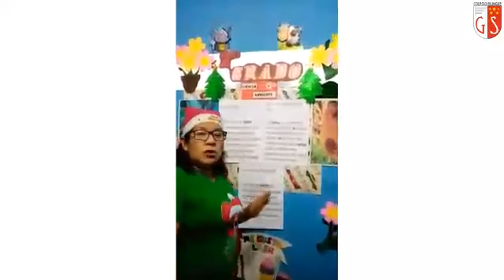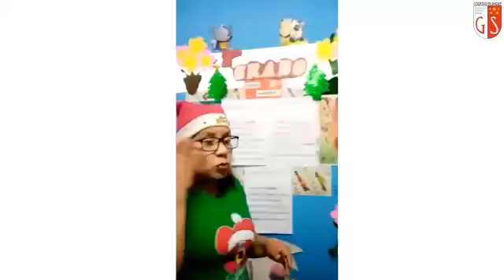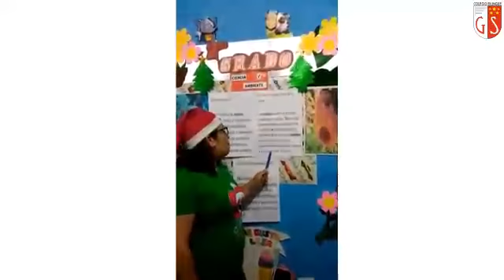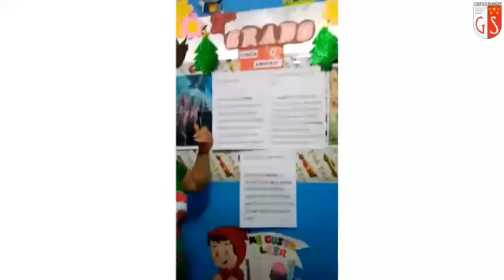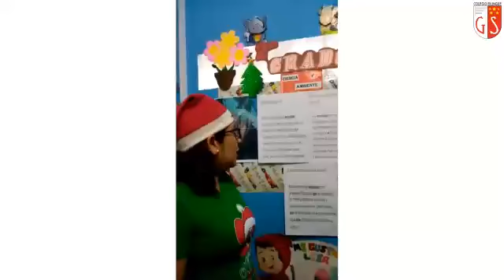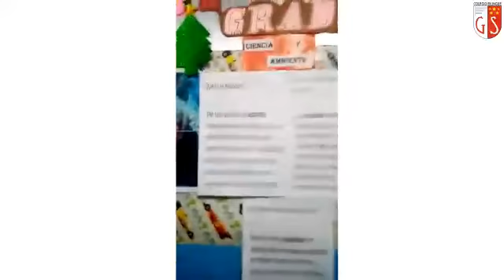01 12 2020 2do Grado A1 CIENCIA Y AMBIENTE